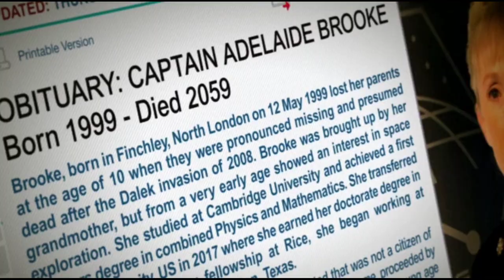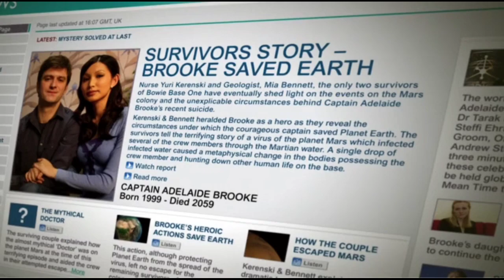"Победоносец Повелитель Времени!" | Воды Марса | Доктор Кто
Фрагмент взят из серии: Воды Марса | 4 сезон 16 серия